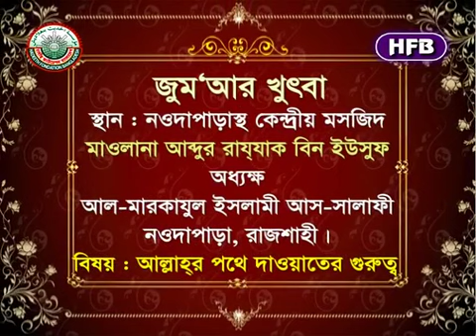মাওলানা আব্দুর রাযযাক বিন ইউসুফ, বিষয় : আল্লাহর পথে দাওয়াতের গুরুত্ব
tabligi Ijtema 2013 A Rajjak Bin Yusuf Sub  khutba Allahor Pothe Daw Gurutto
তাবলীগী ইজতেমা ২০১৩, মাওলানা আব্দুর রাযযাক বিন ইউসুফ, বিষয় : আল্লাহর পথে দাওয়াতের গুরুত্ব (জুমআর খুতবা)